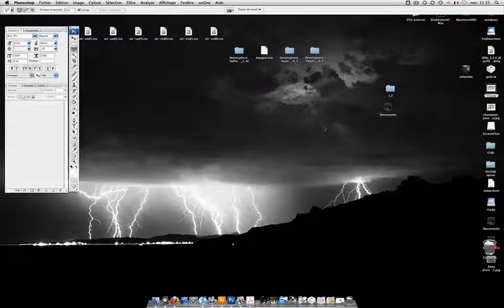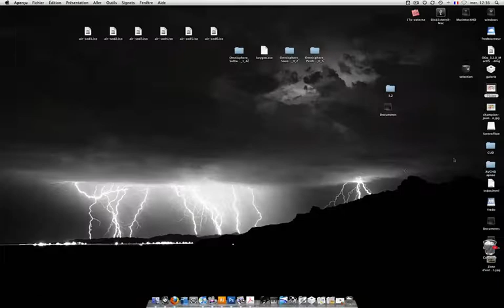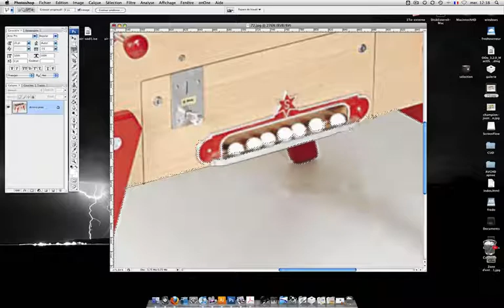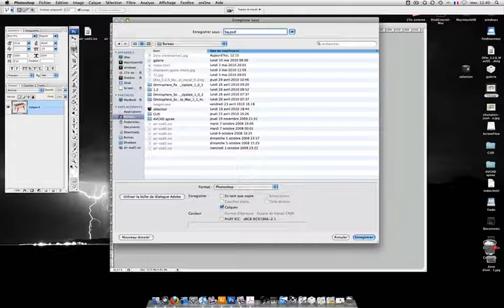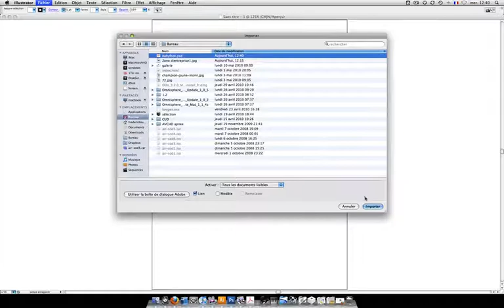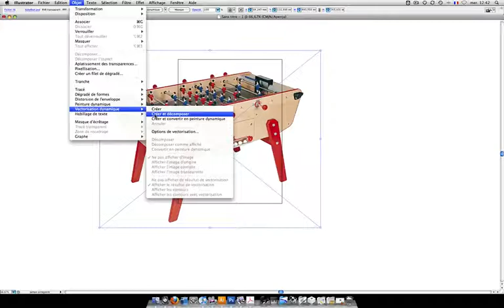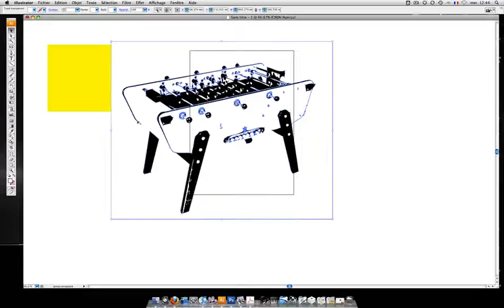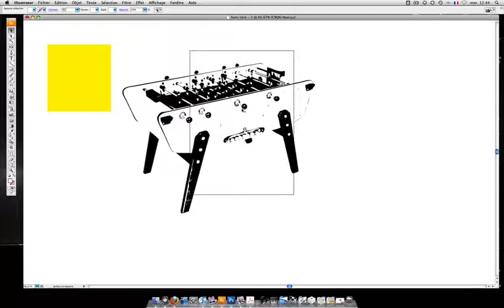Photo to dessin photoshop illustrator 1 sur 3